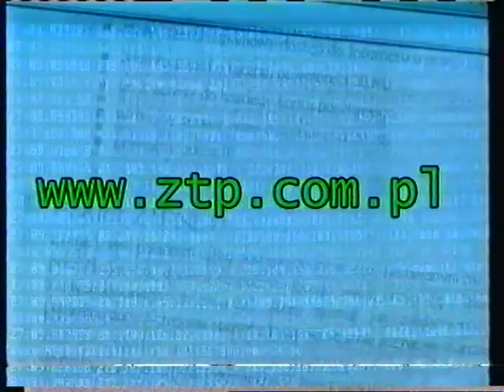reklama kablówki 2004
materiał ztp